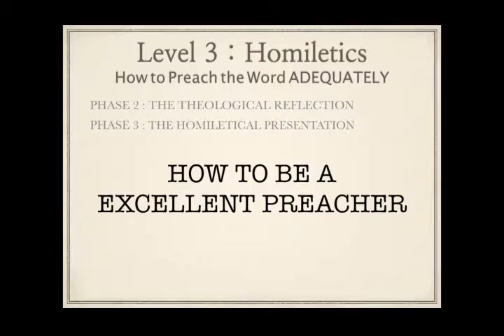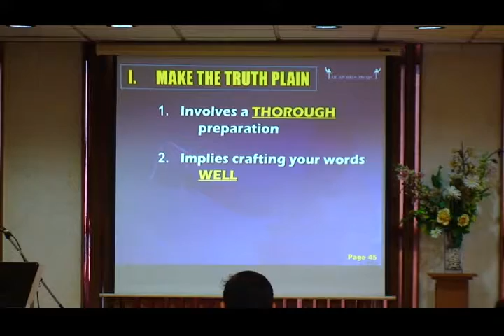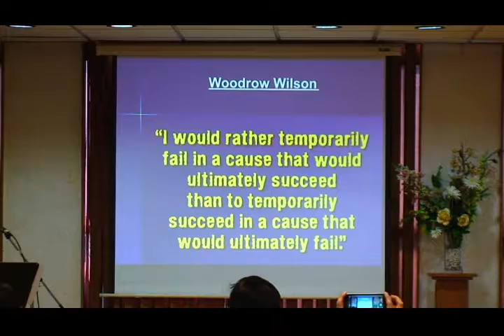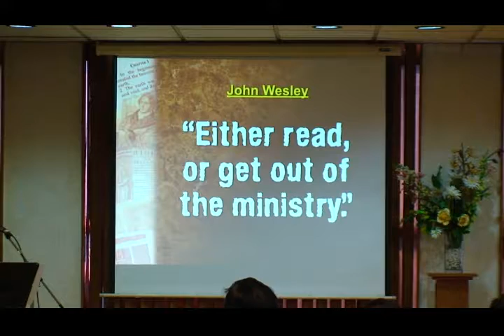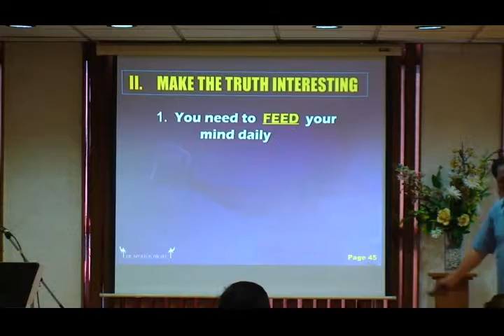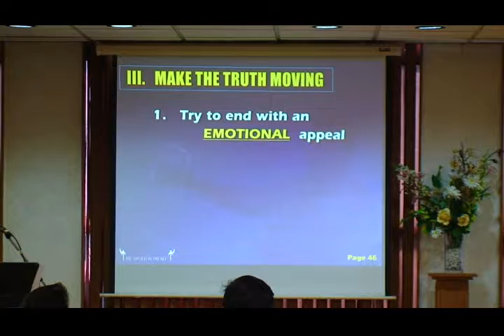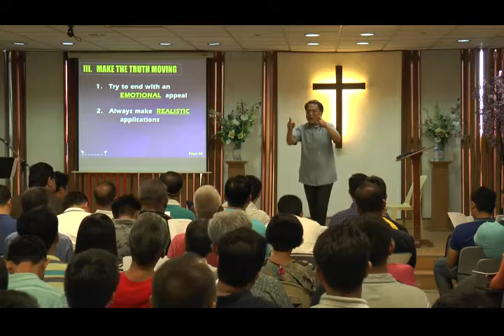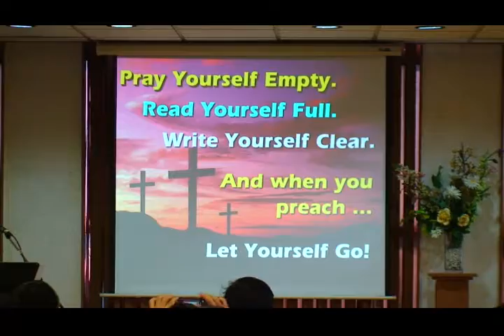Homiletics: Excellent Preacher